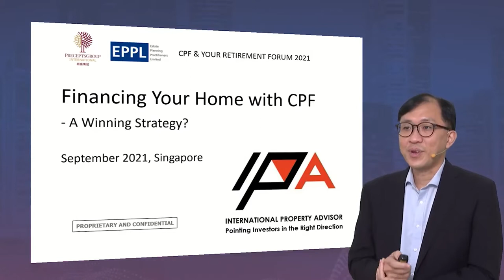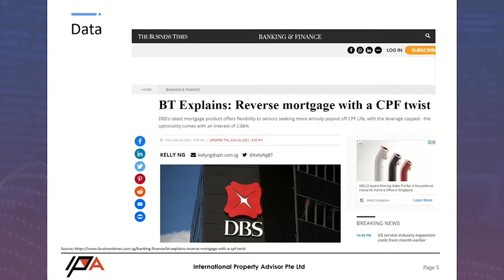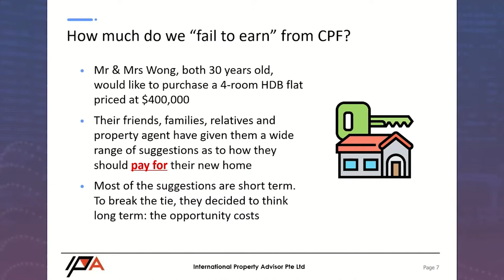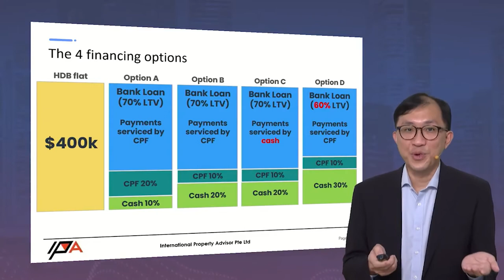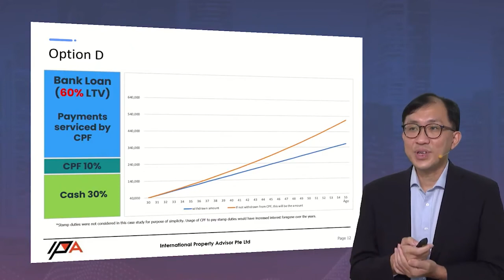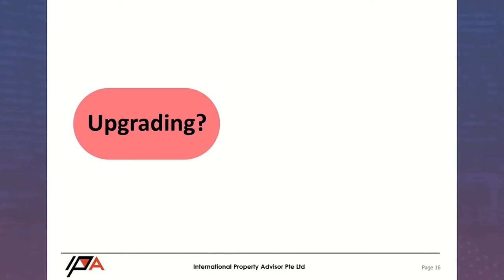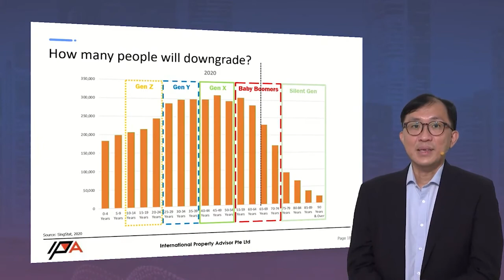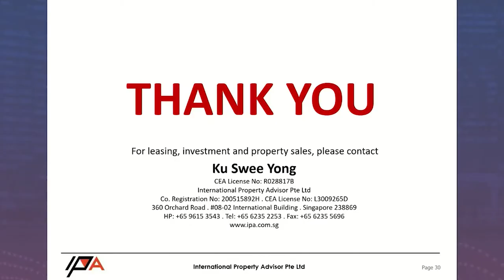Financing Your Home With CPF - A Winning Strategy? - By Ku Swee Yong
CPF & Your Retirement Forum 2021 (Day One)
Topic: Financing Your Home With CPF - A Winning Strategy?

Speaker:
Mr. Ku Swee Yong
CEO
International Property Advisor Pte Ltd

Synopsis:
All CPF members can buy a local property using CPF monies, provided the property has a remaining lease of more than 20 years. Many young couples also continue to tap into their CPF Ordinary Accounts for monthly payments after their property purchase. How would this impact your retirement plans over the years? A comparison is made between a couple that uses cash and a couple that maximises the CPF OA usage. Is using your CPF monies to pay for your mortgage still a winning strategy?